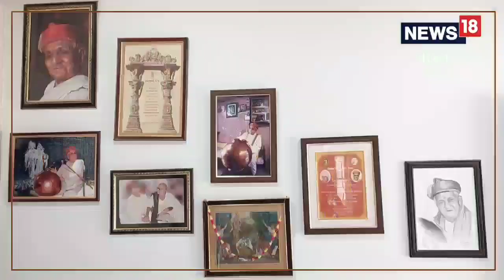માણભટ્ટ પરંપરાને જીવંત રાખવાનો ધાર્મિકલાલ પંડ્યાનો આજીવન પુરુષાર્થ, જુઓ Video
Religious Lal Pandya's lifelong commitment to keep the Manbhatta tradition alive, see Video

આખ્યાન એટલે કહેવા-સાંભળવાની કથા - વાર્તા, જેમાં આપણાં સમાજમાં બની ગયેલાં બનાવોની અથવા આપણાં પૌરાણિક સાહિત્યની છણાવટ હોય. માણ એટલે ત્રાંબાની ગાગર, જે પૂર્વે માટીની બનતી. ભટ્ટજી દસે આંગળીએ વેઢ પહેરી માણ તાલબદ્ધ બજાવે અને જુદે જુદે સ્થળે વત્તા - ઓછા પ્રમાણમાં વગાડીને કથાવસ્તુને અનુરૂપ નાનો મોટો નાદ ઉત્પન્ન કરે.